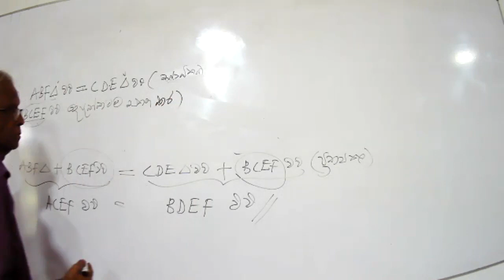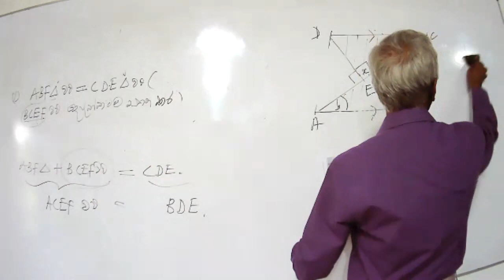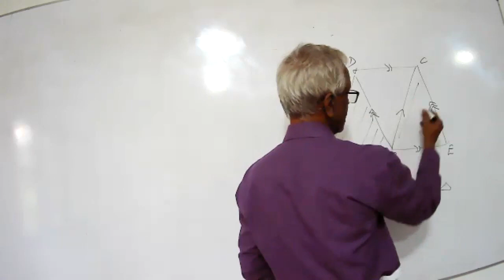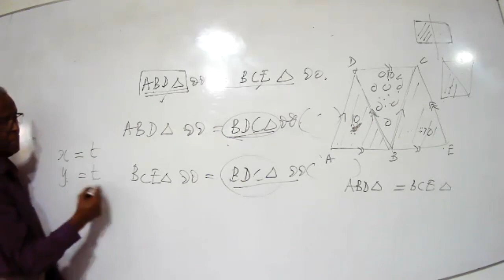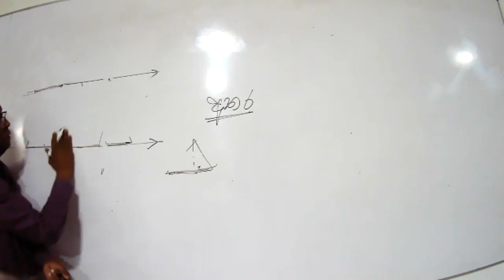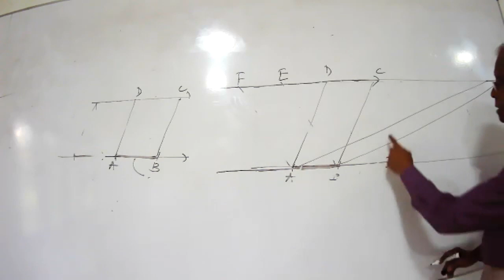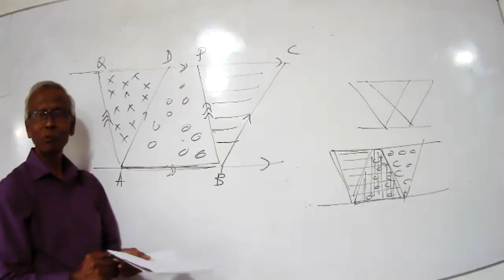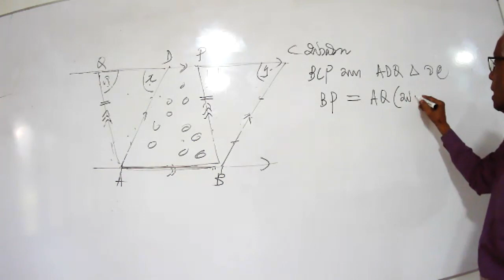Grade 11 sm 2021 5 1 part ii